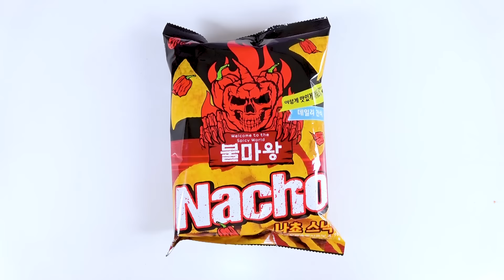MUKBANG Spicy Fire Noodle Spiciest Fried chicken TTeokbokki by HIU 하이유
The Fire Demon King Challenge Box has arrived for HIU!
HIU's spicy food mukbang! Can HIU really eat them all?
HIU's Enoki Mushroom & Spicy Fried Noodles, Spicy Cold Noodles, Spicy Tteokbokki, Spicy Cheese Balls, Spicy Chicken, Spicy Pork Cutlet, Spicy Dumplings, Spicy Kiilbasa Sausage, Spicy Stuffed Rice Cake & Hot Bar Mukbang~!